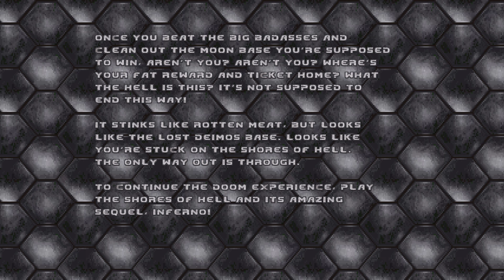Brutal Doom [Exp v21.13.0] - Phobos Massacre | E1M8: Phobos Anomaly | 4K/60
Half blind run. I didn't expect rocket launcher at the throne.